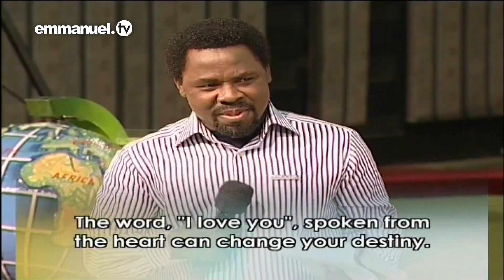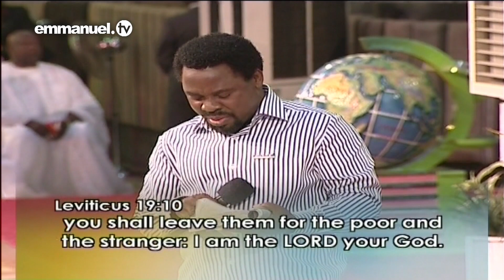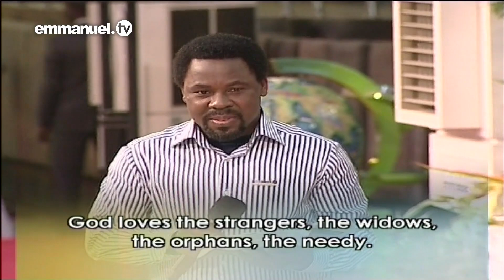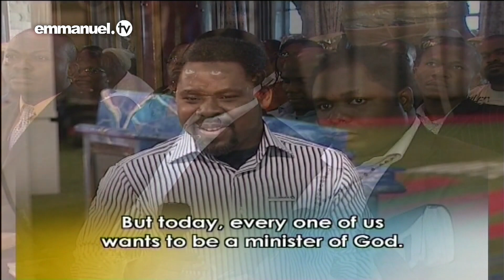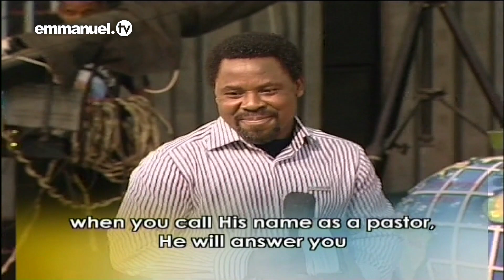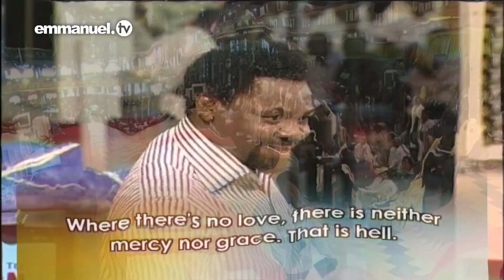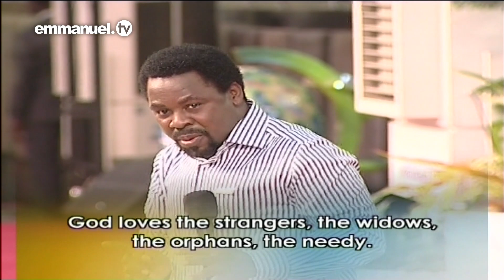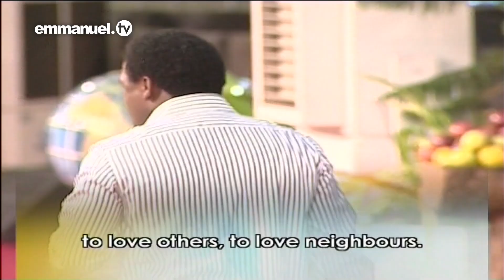¡EL PODER DEL AMOR! - Sermón de T.B. Joshua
La Biblia muestra en Levítico 19:10 que Dios ama a los extranjeros, a las viudas y a los huérfanos. Por tanto, el hombre, si realmente ama a Dios, tiene la obligación de amar a su prójimo.

Descubre el poder del amor desde el corazón y aprende a demostrar de manera práctica tu amor por Dios en este conmovedor sermón del Profeta T.B. Joshua en La SCOAN titulado «Tu amor por Cristo».

«El amor puede hacer a un rey abdicar de su trono. El amor puede convertir a un pobre en príncipe. El amor puede dar alegría a los necesitados. Nada es tan fuerte como el amor». - Profeta T.B. Joshua